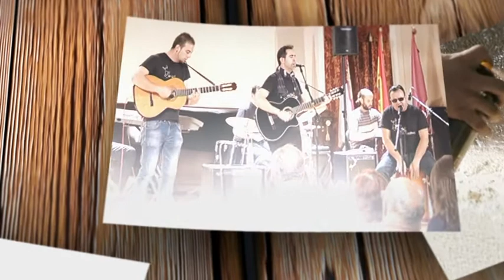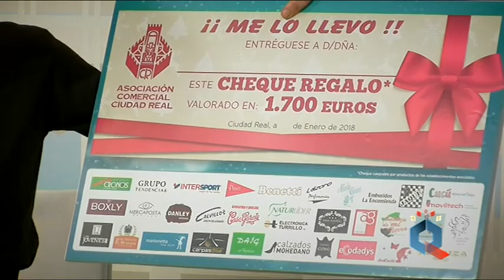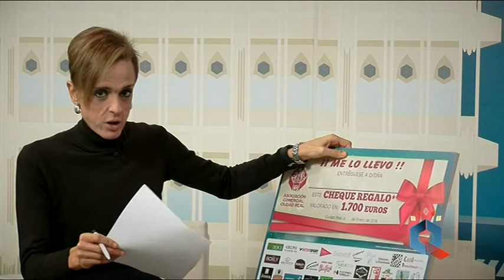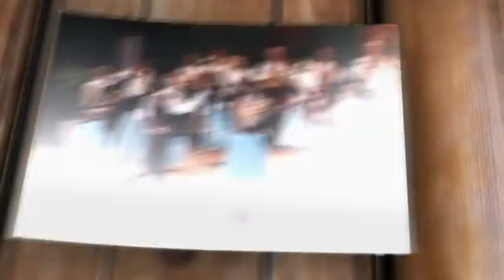Navidad 17' 'Hostelería y Pequeño Comercio de Ciudad Real'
Dos semanas para la Navidad y los ciudadrealeños ya han comenzado a hacer sus compras y reservas. En la tertulia de hoy queremos conocer cómo será esta campaña para dos sectores clave para nuestra economía, el hostelero y el comercial. Reconocen que la recuperación se está dejando notar y que éstas serán, unas buenas fiestas también para ellos. Bienvenidos a este espacio de tertulia, de participación y de opinión semanal. Invitados: José Luis Herrera, Concejal de Promoción Económica, Turismo y Cultura; Cristina Miranda, Gerente de la Asoc. Provincial de Hostelería y Turismo; y Marga Romero, Presidenta de la Asociación Local del Comercio.